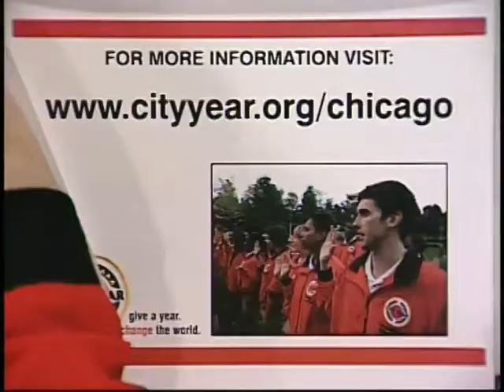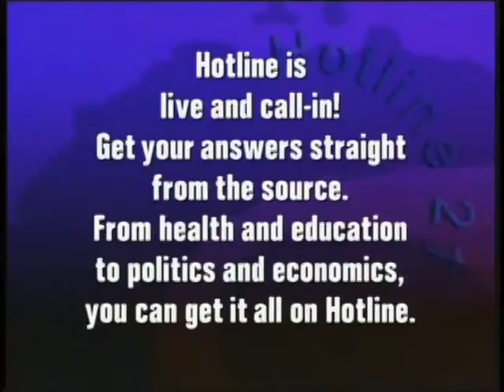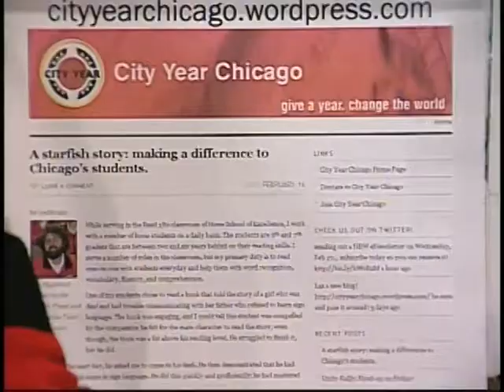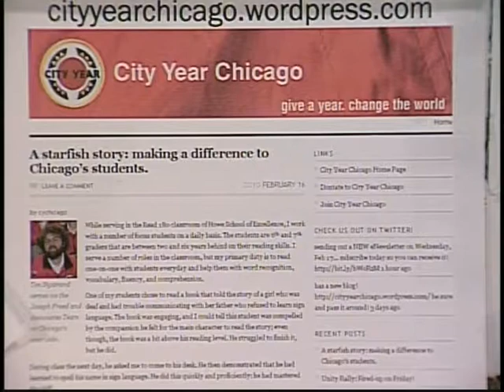City Year Chicago's local tv show - #7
This is the seventh episode of City Year Chicago's second season of the call-in program airing on Chicago's CAN-TV, Channel 21. Hosted by City Year Chicago corps members, this week senior corps member Kyle Mahoney interviews an AmeriCorps Member serving with Project YES! and current Team Leader, Eric Huang!